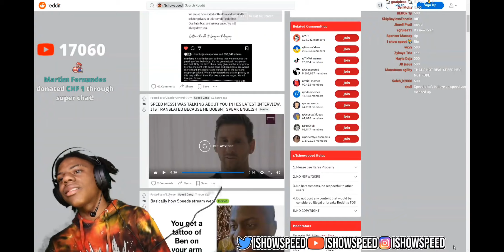IShowSpeed reacts to Messi talking shit to him 💀